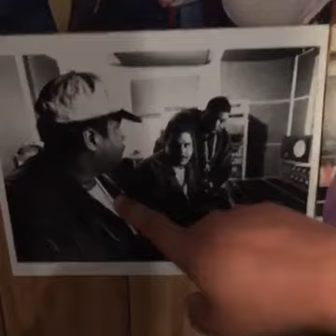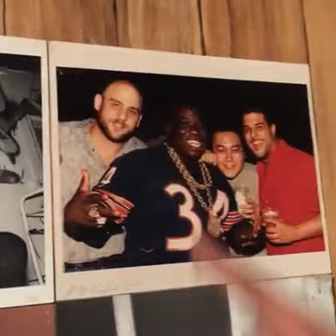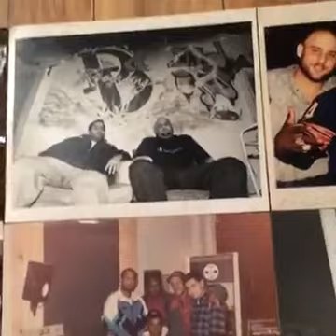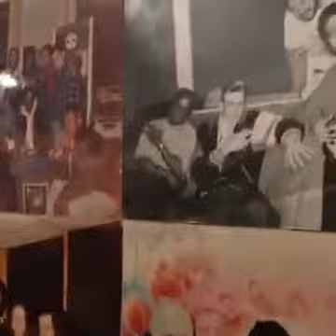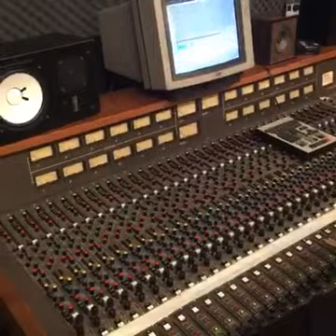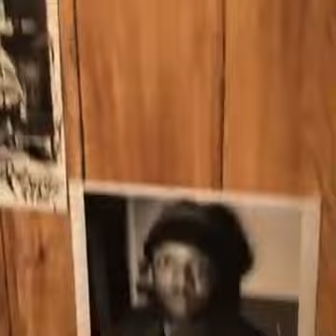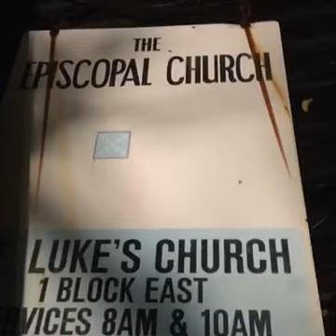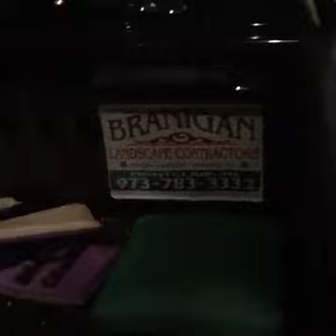NYC Hip Hop: Jay Z, 45 King, Mallard Entertainment, Flavor Unit, D&D Entertainment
Reality Style Shooting and Documenting the History of Hip Hop - Check out this HIP PARTY REALTIME - Fox 5 News interview from the other side, with Lawyer Sean Branigan (AmericasTopLawyer.com) and Hip Hop Legend 45 King (two time Grammy Winner).  Witness REAL FOOTAGE of this NYC Party for Rockefeller Records, featuring interview with an American record label founded by American recording artist Jay-Z, Damon Dash and interview with Kareem "Biggs" Burkes GIVES UTMOST RESPECT TO 45 KING'S REMIX HARD KNOCK LIFE BEAT PUTTING Rock-A-Fella out there stating matter of factly that Jay Z's lerics with 45 King's beat in Hard Knock Life was "THE BIGGEST IMPRINT ON ROCK-A-FELLA of all time" NYC party interview with D & D Entertainment. Bonus Christine Flores better known as Christina Milian, is an American singer, songwriter and actress. At the age of 19, Milian signed a contract with Def Jam. In 2001, Milian released her self-titled debut album, which featured the singles "AM to PM" and "When You Look at Me". Hip Hip Legends giving respect and paying respect to their roots and kicking off the 2016 Holiday Season. Health and Happiness to you all!